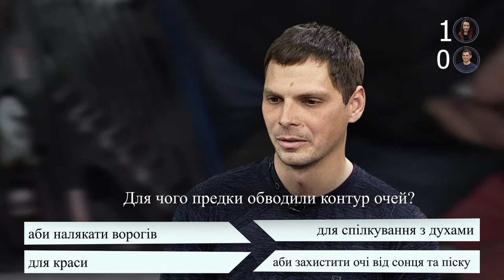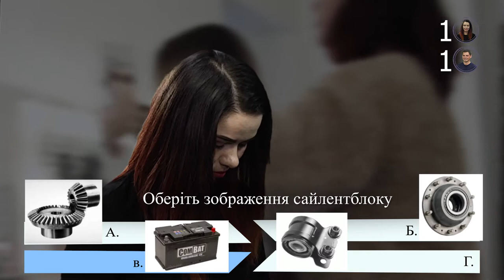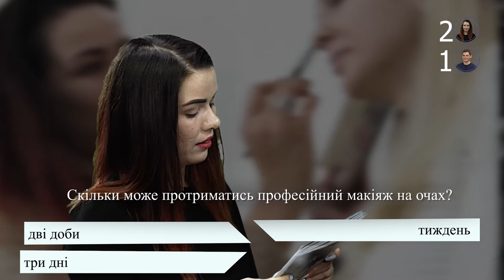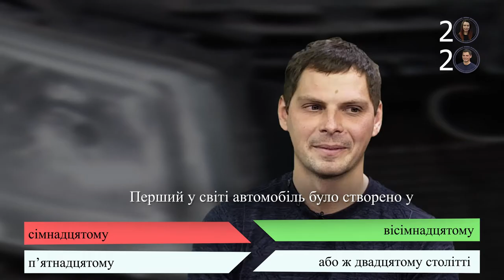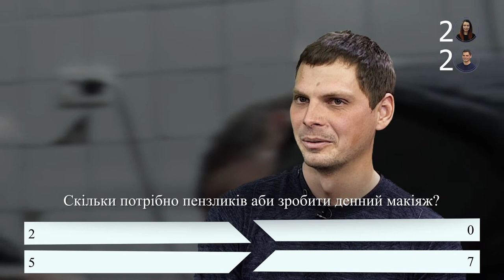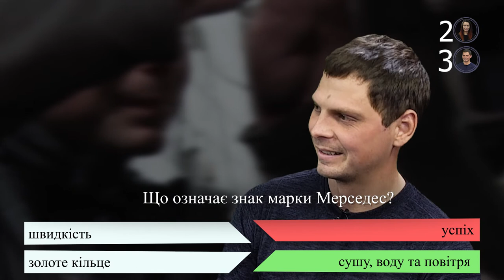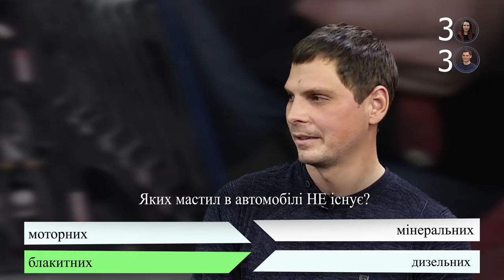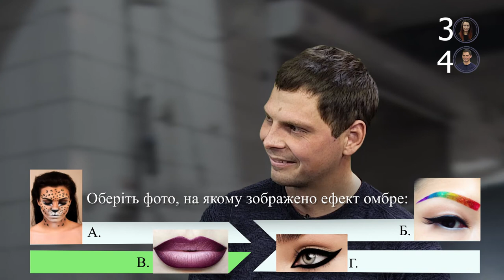Візажист та автомеханік - програма "На контрасті"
Дві протилежності, двадцять запитань і лише один переможець. У цьому випуску грають візажист та автомеханік. Кому ж вдасться розгадати секрети професії свого опонента?

Нові випуски програми дивіться щоп'ятниці о 19:45 на телеканалі Відкритий.